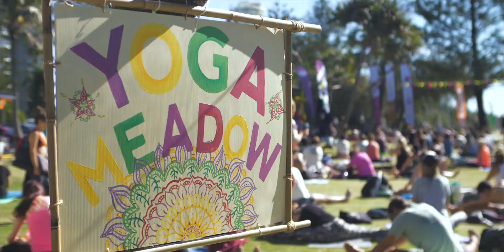Incredible Yoga Day Festival Gold Coast - ASMY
In the biggest Yoga Day Festival Gold Coast yet, hundreds of souls did energizing yoga flows, relaxing meditation and relaxations by the iconic Burleigh beachside.  People wandered through out beautiful boho tent workshop village, complete with yoga masterclasses with longtime yogi Margaret Doyle (Vrindavan dasi), Deep Peace Meditation sessions, Ayurvedic and health workshops, and yoga wisdom discussions with Radha Krishna das. There was nourishing vegan food, kids yoga and games, and amazing kirtan with leading band Ashraya. A big highlight? The yoga dance with local teacher Samantha Doyle! What a festival!

Amazing video by Jaro Mara (@jaromara)

About ASMY

The Australian School of Meditation and Yoga is a non-profit organisation with centres in Brisbane, Darwin, Gold Coast, Sydney, Melbourne and Adelaide.

Each lifestyle centre is run by qualified teachers who offer relaxed and personable instruction incorporating asanas, meditation, diet, breathing exercises and relaxation techniques for a holistic yoga experience.

The programmes of the ASMY are simple and enjoyable and can benefit everybody regardless of age or current physical condition. Our goal is to guide you to a more balanced lifestyle with an increased sense of wellbeing and vitality as your body grows stronger and more flexible, your mind calm—and bring a greater sense of sacredness into daily life.

About Yoga Day Festival

YOGA DAY FESTIVAL is Australia's biggest, fastest growing annual celebration of World Yoga Day. Featuring inspiring local teachers, artists, presenters and musical performers. A day of fun and festivity for all the family.

Join the world wide celebrations for the United Nations International Day of Yoga at YOGA DAY FESTIVAL, a community conscious event featuring fun and flowing yoga asana classes, deep relaxation, yoga breathing, exciting kid’s games and activities, live music and kirtan (yoga chant) and deep peace meditation.